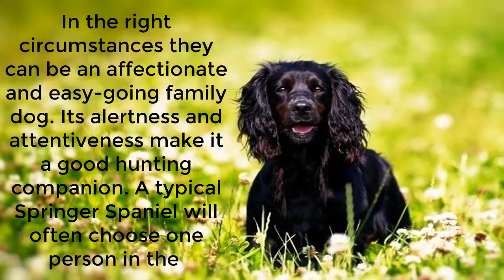English Springer Spaniel | HOW TO GOT A NEW PUPPY?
The English Springer Spaniel is a breed of gun dog in the Spaniel family traditionally used for flushing and retrieving game. It is an affectionate, excitable breed with a typical lifespan of twelve to fourteen years. They are very similar to the Welsh Springer Spaniel and are descended from the Norfolk or Shropshire Spaniels of the mid-19th century; the breed has diverged into separate show and working lines. The breed suffers from average health complaints. The show-bred version of the breed has been linked to "rage syndrome", although the disorder is very rare. It is closely related to the Welsh Springer Spaniel and very closely to the English Cocker Spaniel; less than a century ago, springers and cockers would come from the same litter. The smaller "cockers" hunted woodcock while the larger littermates were used to flush, or "spring," game.